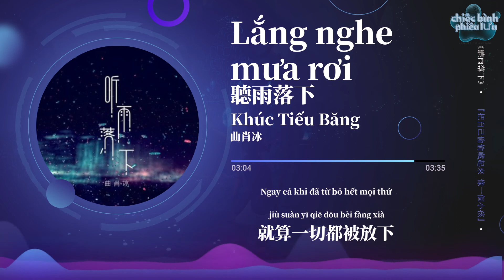【Vietsub + Pinyin】Lắng nghe mưa rơi - Khúc Tiếu Băng | 聽雨落下 - 曲肖冰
Lắng nghe mưa rơi - Khúc Tiếu Băng
Lyricist:張子楊
Composer:張子楊

讓我所有的不安 全都捲走
一滴不剩 洗淨靈魂
希望明天不再有那些噩夢
閉上雙眼 無法入睡
把自己偷偷藏起來
像一個小孩
現在我才明白 什麼叫做痛快
心裡的雨嘩啦啦啦啦
放肆的在愛恨裡沖刷
我的晴天被放逐的好遠
只剩下害怕
若沒有你也不會掙扎
就算一切都被放下
也還是沒有回答
聽雨落下
把自己偷偷藏起來 像一個小孩
只剩下害怕
也還是沒有回答
聽雨落下
Ràng wǒ suǒyǒu de bù ānquán dōu juǎn zǒu
yīdī bù shèng xǐ jìng línghún
xīwàng míngtiān bù zài yǒu nàxiē èmèng
bì shàng shuāng yǎn wúfǎ rùshuì
bǎ zìjǐ tōutōu cáng qǐlái
xiàng yīgè xiǎohái
xiànzài wǒ cái míngbái shénme jiàozuò tòngkuài
xīnlǐ de yǔ huālā lā lā la
fàngsì de zài ài hèn lǐ chōngshuā
wǒ de qíngtiān bèi fàngzhú de hǎo yuǎn
zhǐ shèng xià hàipà
ruò méiyǒu nǐ yě bù huì zhēngzhá
jiùsuàn yīqiè dōu bèi fàngxià
yě háishì méiyǒu huídá
tīng yǔ luòxià
bǎ zìjǐ tōutōu cáng qǐlái xiàng yīgè xiǎohái
tīng yǔ luòxià